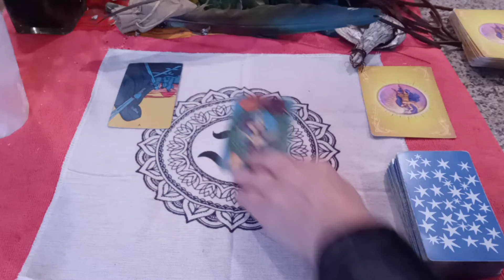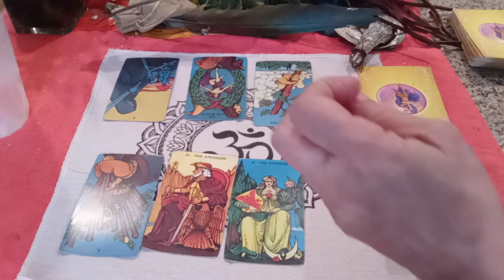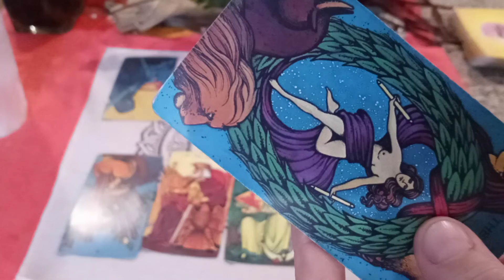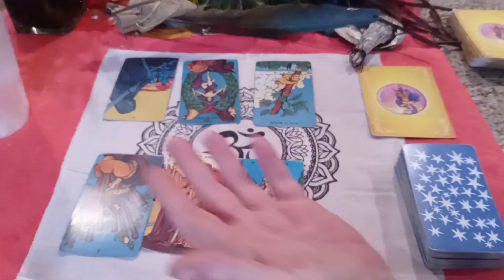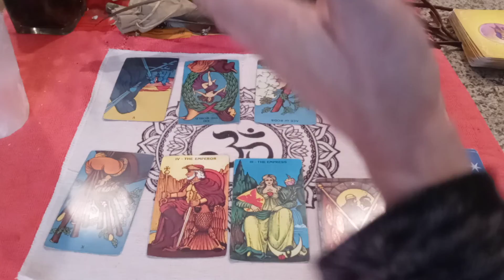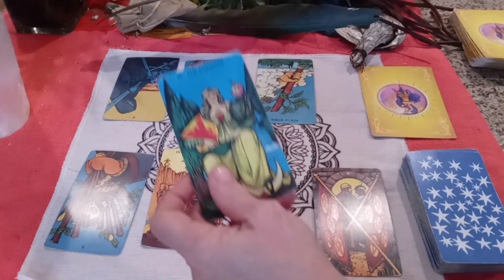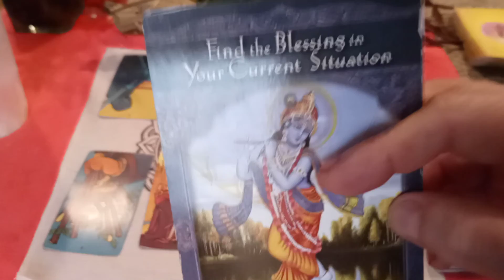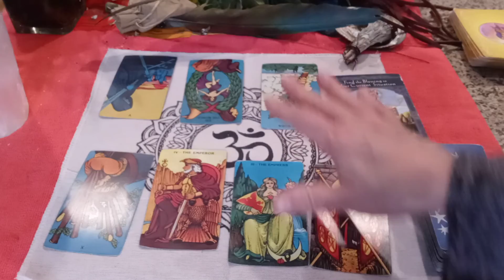January 2021: “Prosperity sweet Gemini, if you do this!” 🌞 GEMINI January 2021 Tarot (Jan 11 Weekly)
The Rider Tarot Deck Power Thought Cards

   Typical turnaround time is 48-72 hours